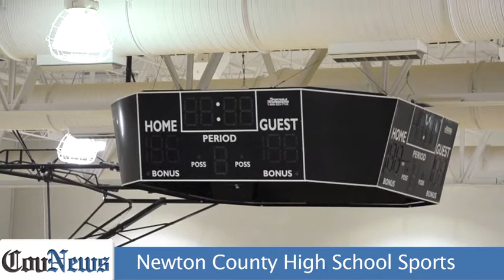Newton County High School Sports